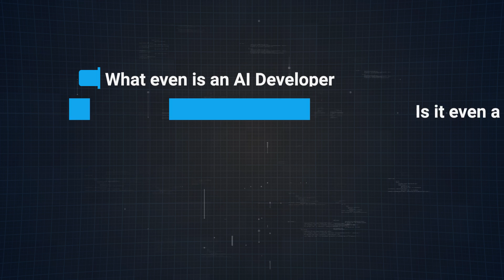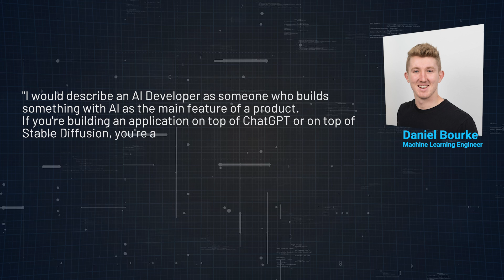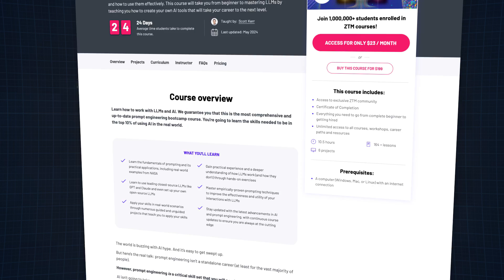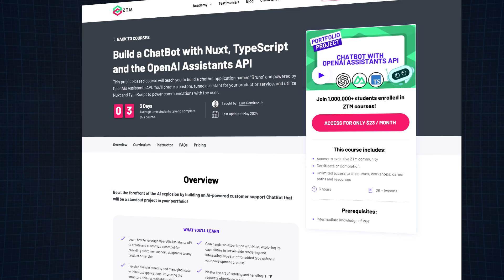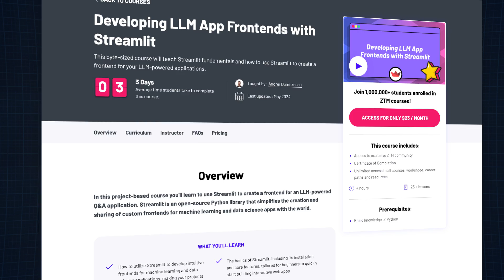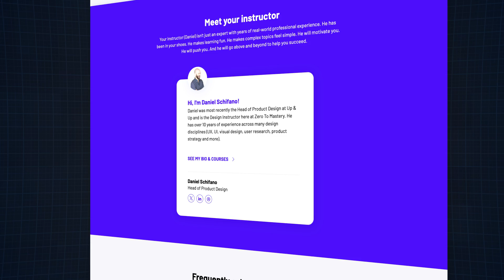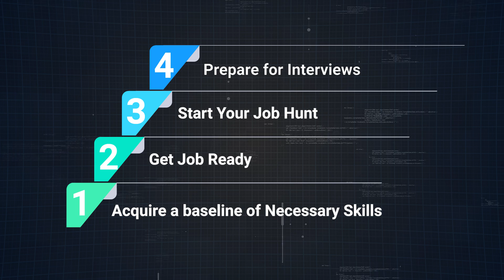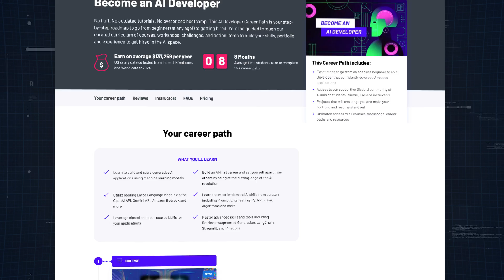How to Become an AI Developer in 2026!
Come join 1,000s of Developers and other tech professionals learning the most in-demand tech skills at Zero To Mastery

Want to break into AI and stay ahead of the curve in 2026?

In this video, we uncover the steps to becoming a successful AI Developer, highlighting the skills, tools, and career insights you need to succeed.

Project Ideas Mentioned:

1️⃣ Ultimate AWS Bedrock Guide: Build and Scale Generative AI Apps

⏰ Timestamps ⏰

00:00 Introduction
01:11 What is an AI Developer?
02:04 ML Engineer vs AI Developer?
03:23 Why Should You Become an AI Developer?
04:48 Step #1: Acquire a Baseline of the Necessary Skills
09:05 Step #2: Get Job Ready
10:30 Step #3: Start Your Job Hunt
11:18 Step #4: Prepare for Interviews
12:51 Thank you! (100K Special)

Graduates of Zero To Mastery are now working at Google, Tesla, NVIDIA, Amazon, Apple, IBM, JP Morgan, Meta, NASA, Shopify + other top companies.

This can be you.